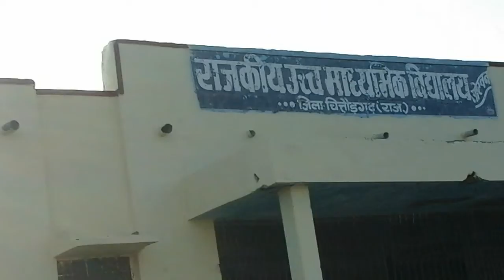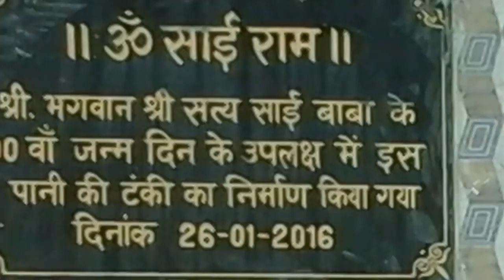NATIONAL AWARDEE TEACHER MR. GANESH LAL TAILOR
HE IS A PERSON WHO LIVES FOR SCHOOL  AS WELL AS STUDY FOR STUDENTS. HE HAS MANY PERSONAL  ABILITIES TO SATISFY STUDENTS IN HIS SUBJECT